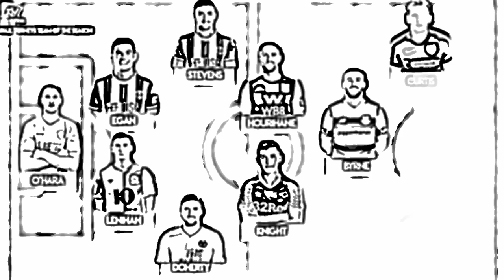Irish Football Fan TV | team of The season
Paul Nealon, Gary Spain, and Paul Tierney give their Irish team of the season from all the players that qualify to play for Ireland.

Have your say and join in the comments.

Twitter.com @irishfantv

Presenter: Paul Nealon, Paul Tierney, Gary Spain